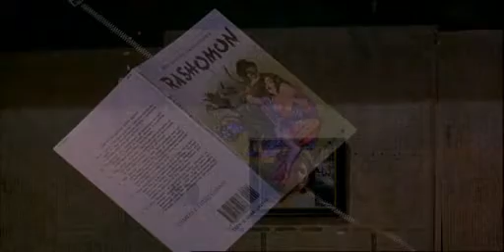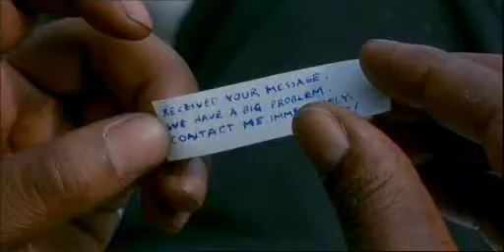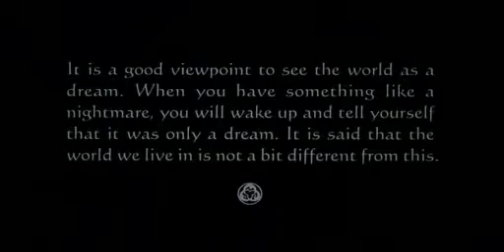Ghost Dog (extrait 2) Hagakure